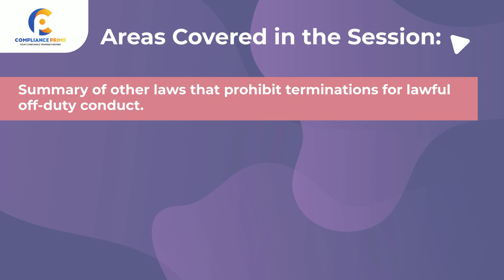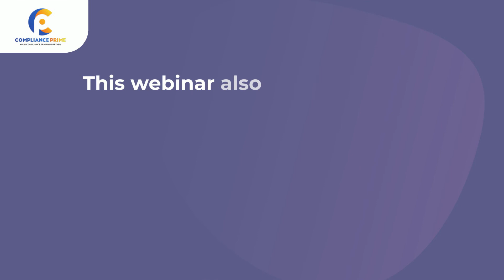FACEBOOK FIRING: WHEN AND HOW TO FIRE AN EMPLOYEE FOR THEIR SOCIAL MEDIA POSTS (2022 UPDATES)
What can your employees say and do on social media and what can you as an employer do about it?
This conference will provide you with the essentials on what you should know prior to terminating an employee for what they say or post on Facebook or other social media.
Areas Covered in the Session:
Action you can take to terminate employees for what they say on social media sites and what actions you should avoid taking.
Recent activity the NLRB has taken is targeting employers who terminate employees for social media site posts.
Overview of the recent cases.
Summary of other laws that prohibit terminations for lawful off-duty conduct.
Best Practices to protect your organization from these legal issues.
Recommendations for drafting your Social Media Policy.

This webinar will be conducted by “Melissa Fleischer”. She is a sought-after employment law attorney and HR advisor, having utilized her 20 years of law practice experience specializing in employment discrimination litigation. Ms. Fleischer helps employers achieve legal compliance and reduce litigation costs.

This webinar also lets you earn recertification credits from HR Certification Institute and PDCs from SHRM.

Stay compliant by enrolling in this webinar today!